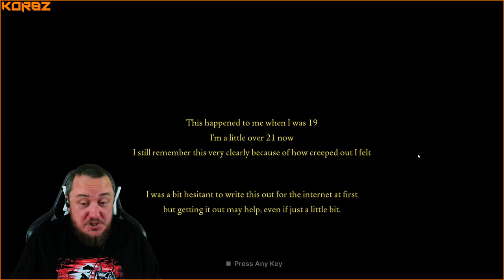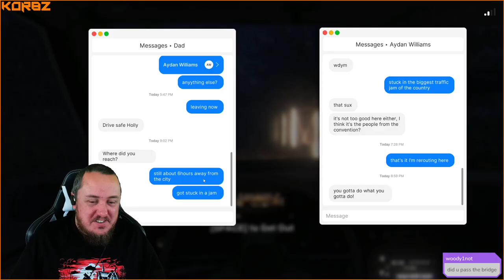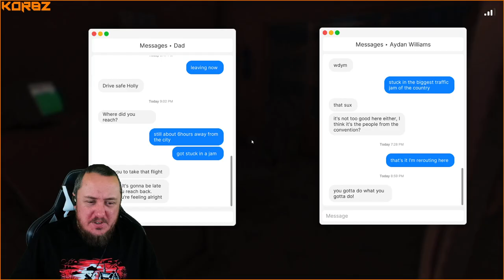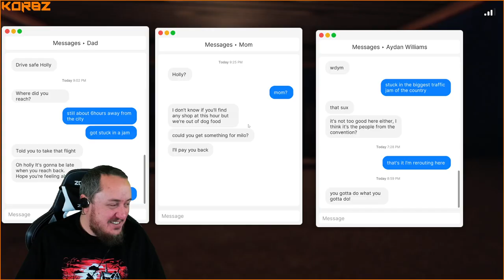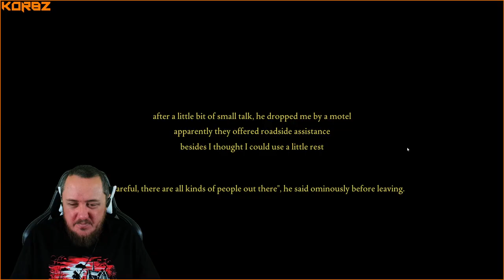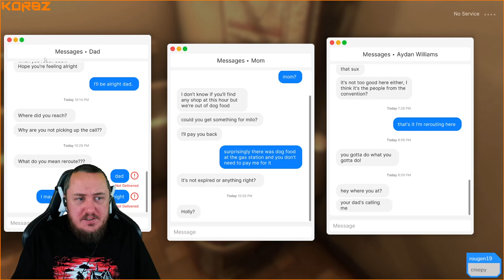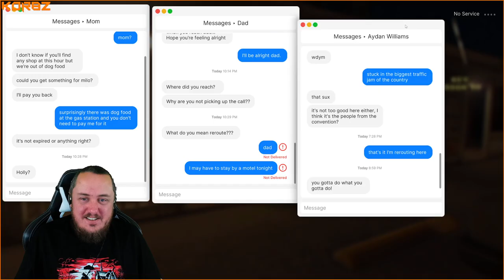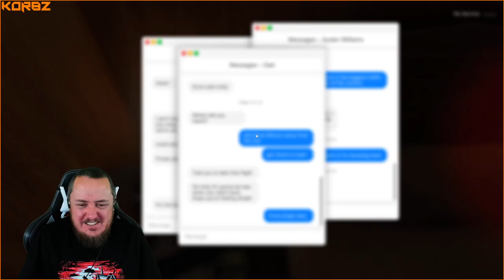Fears to Fathom: Norwood Hitchhike Playthrough | Twitch VOD